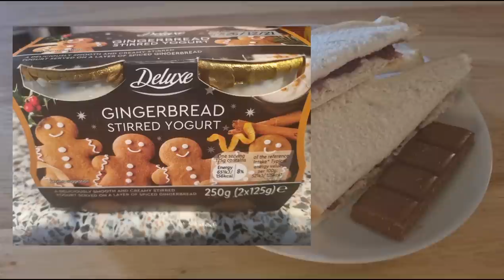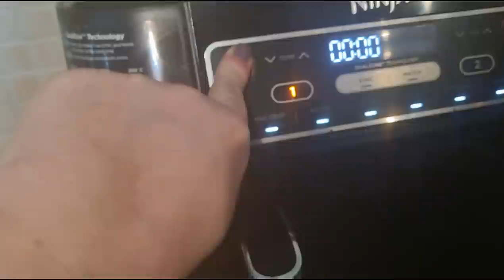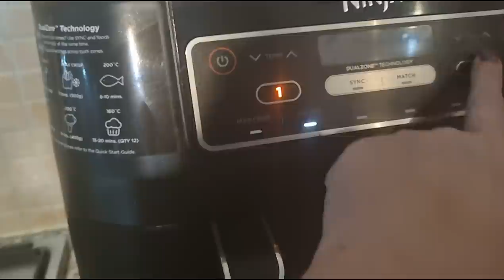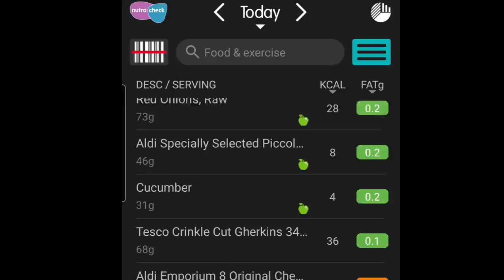Da Biatch is BACK !! What I ate to on Boxing Day 2021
So I'm now back after a few months of messing about being good one day and not the next, dropping my weekly weigh ins and daily vlogs not keeping me in check. GAINED a small human in weight !!

I'm back. Let's do this! We can all fail just never give up 🥰